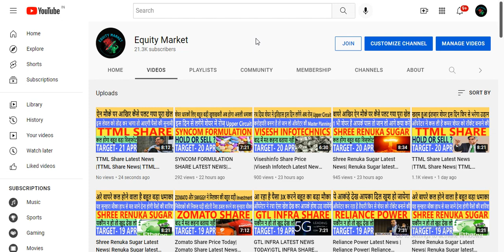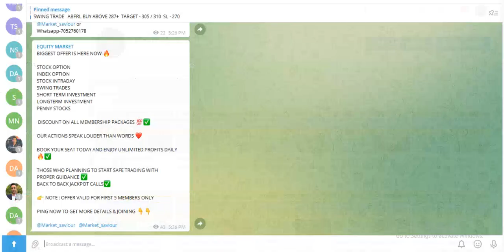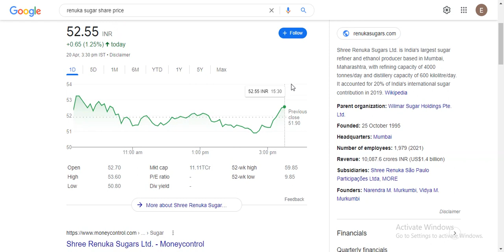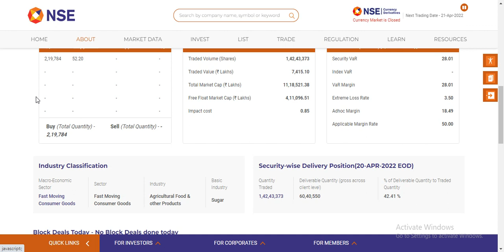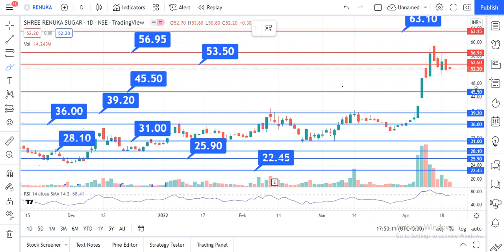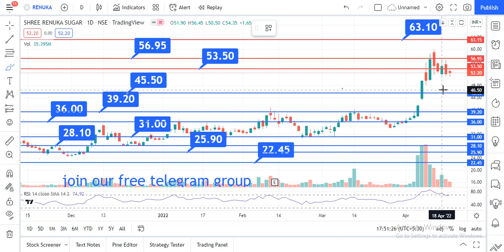Shree Renuka Sugar Latest News| Renuka sugar share| Best Penny stocks 2021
Best Penny Stock
shree renuka sugar share analysis
shree renuka sugar share latest news
shree renuka sugar latest news
shree renuka sugar latest update
shree renuka sugar share price
shree renuka sugar share target
best sugar stock
 today,
Shree Renuka Sugars Results Q4 for FY 21,
Shree Renuka Sugars share Q4 Results ,
Shree Renuka Sugars fundamental Analysis,
Shree Renuka Sugars Target,
Shree Renuka Sugars ke natije,
Shree Renuka Sugars Yearly results,
Shree Renuka Sugars kya karti he,
renuka sugar mill,
renuka sugar mukul,
renuka sugar mill haldia,
renuka
renuka sugars ethanol
renuka sugar ethanol plant
shree renuka sugars ethanol
renuka sugars ethanol capacity

renuka sugar share price target 2021